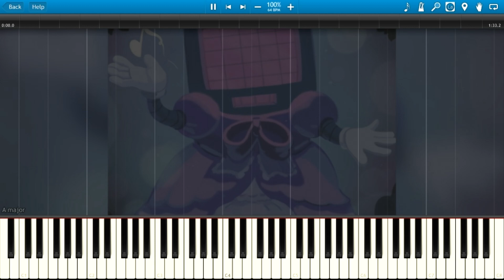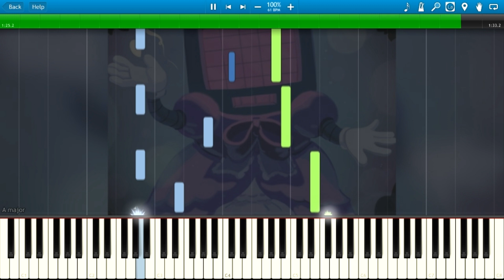Undertale OST: - Oh! One True Love (Piano Cover) + Sheets & Midi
Undertale OST: - Oh! One True Love

arranged by:virucide